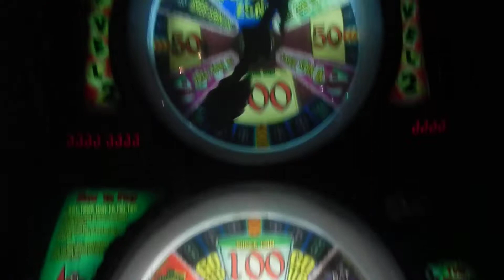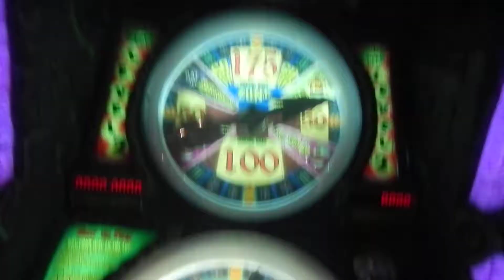haunted game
Playing the Haunted game with no idea how it works.